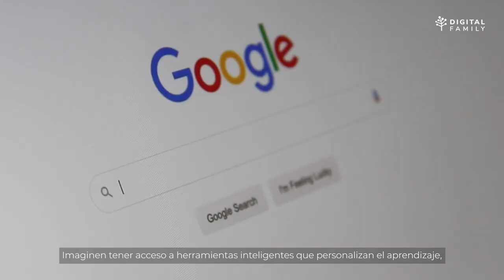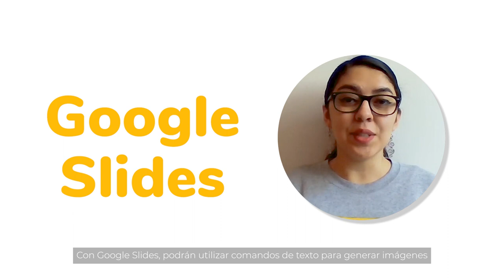Inteligencia Artificial de Google Workspace for Education para potenciar la enseñanza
¿Te has preguntado cómo la inteligencia artificial  puede revolucionar la educación y enriquecer la experiencia dew aprendizaje? Vamos a explorar juntos cómo Google está explorando la inteligencia artificial para potencia la enseñanza y brindar a los docentes nuevas herramientas para e éxito de sus estudiantes.